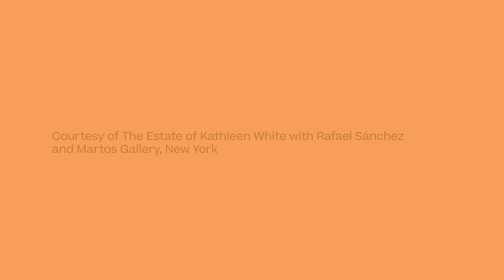In the Studio: Kathleen White '86 "Spirits of Manhattan" || MassArt Art Museum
Kathleen White '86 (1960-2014) was a visual artist who emerged in the late 1980s as part of New York’s downtown art scene and created poignant reflections on the ravaging of her community by AIDS. She graduated from Massachusetts College of Art and Design in 1986 with a BFA in Painting.

White’s installation is made of 39 individual sculptures hung in all directions. Some of the hair in the work is real, synthetic, or given to the artist, while some were recovered from belongings thrown out onto the streets. Most of these wigs belonged to drag performer friends who had died of HIV/AIDS. Others are from those who survived—Lady Bunny, Billy Erb, and Jojo Americo. White was an important member of the Boston School-era artists, and she was affected by the U.S. government’s intentional erasure of the queer community during the (still ongoing) HIV/AIDS crisis. A poignant yet glorious homecoming, this is the first time “Spirits of Manhattan” has been exhibited in Boston.

White’s work is included in The Myth of Normal: A Celebration of Authentic Expression on view through May 19, 2024 curated by Mari Spirito ‘92.⁠

Artwork:
Kathleen White. Spirits of Manhattan, 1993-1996. Hair, synthetic hair, hairnet and ties, monofilament, dental floss, starch, powdered glitter. Dimensions variable. Courtesy of The Estate of Kathleen White with Rafael Sánchez, and Martos Gallery, New York.

Kathleen White. Untitled (Blonde Fall Spirit), c. 1995. Hair, thread, monofilament. Dimensions variable. Courtesy of The Estate of Kathleen White with Rafael Sánchez, and Martos Gallery, New York.